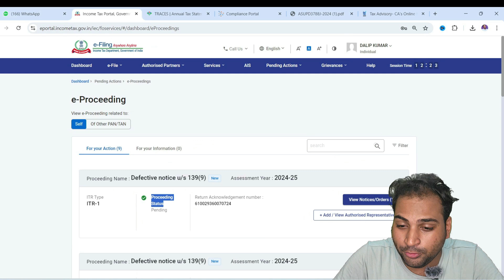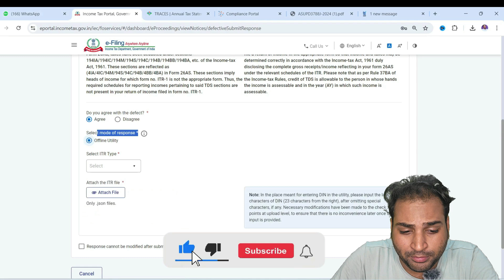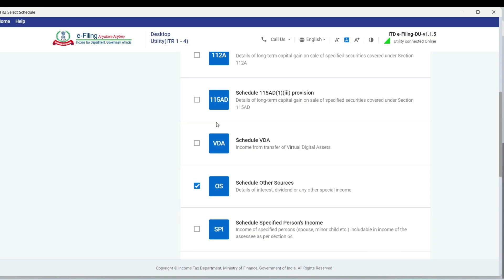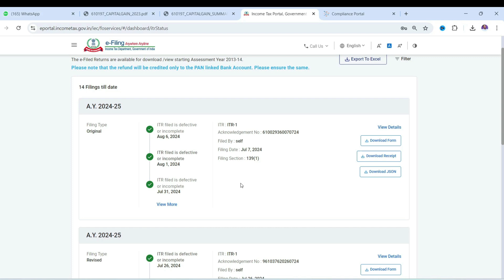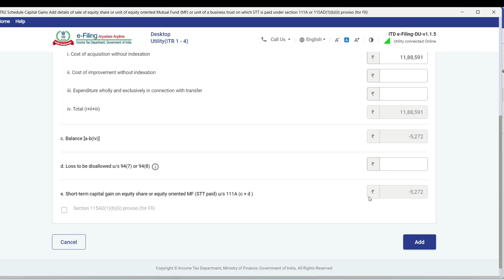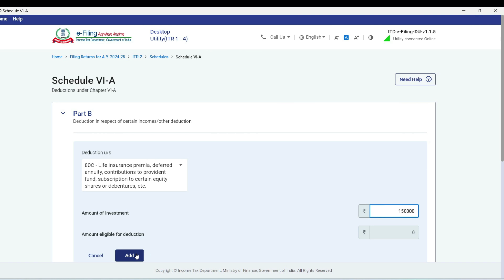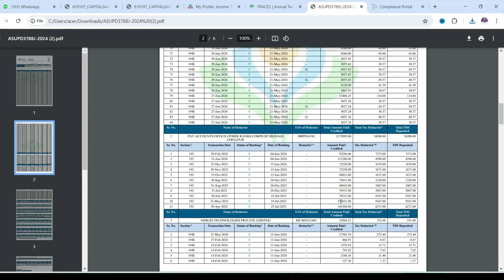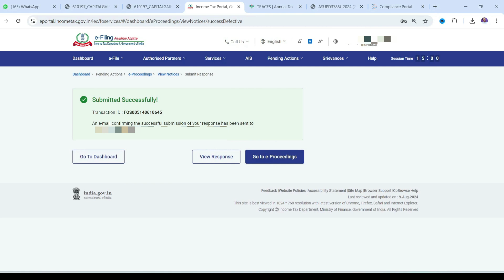How to Rectify defective return u/s 139(9) | Defective Return 2024-25 | Income Tax notice 139(9)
defective return notice issued u/s 139(9),
139(9) defective return 2024-25,
itr defective notice u/s 139(9),
how to rectify defective return u/s 139(9),
defective notice u/s 139(9),
defective notice u/s 139(9) in hindi,
rectify the defect in your return of income,
itr notice 139(9),
income tax defective return 139(9),
income tax notice 139(9),
how to respond to defective notice u/s 139(9),
how to file defective return u/s 139 (9) in new portal,
notice 139(9) of income tax act